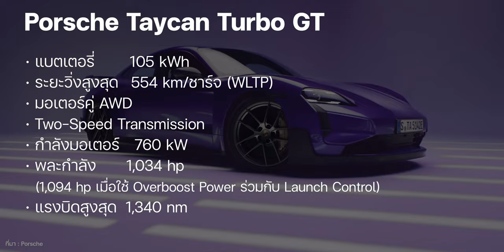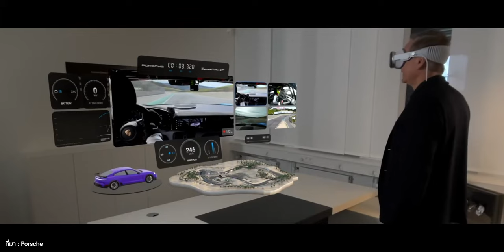เปิดตัวแล้ว Porsche Taycan Turbo GT (1,092 แรงม้า) ทำลายสถิติ Tesla นี่คือ Taycan ที่ไวที่สุดแล้ว!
เปิดตัวแล้ว Porsche Taycan Turbo GT (1,092 แรงม้า) ทำลายสถิติ Tesla นี่คือ Taycan ที่ไวที่สุดแล้ว พร้อม App ใหม่ที่ Porsche ร่วมพัฒนาให้กับ Apple สำหรับการดูแข่งขันแข่งรถใน Apple Vision Pro เชิญรับชม

00:00 - เปิดตัว Porsche Taycan GT
00:40 - เกี่ยวกับ Porsche Taycan Turbo GT
02:34 - สเปค
03:42 - สถิติสนามแข่ง
07:07 - ราคา